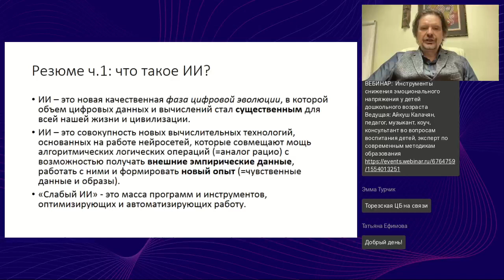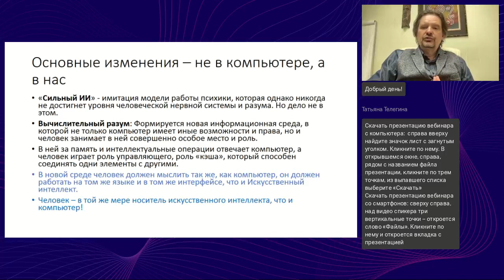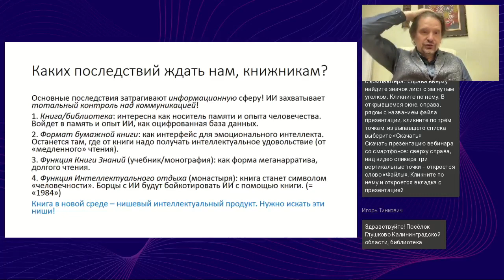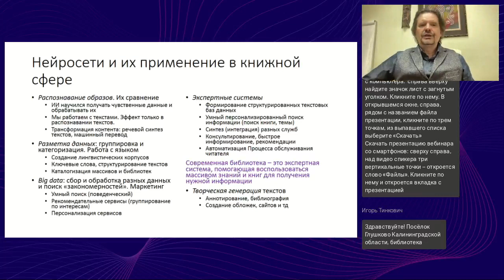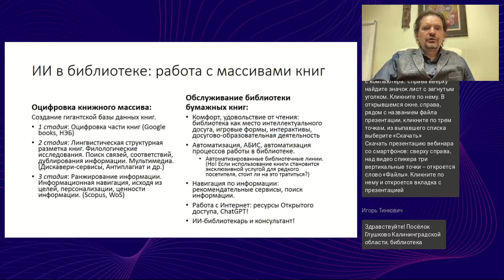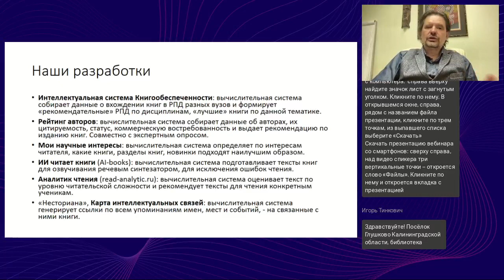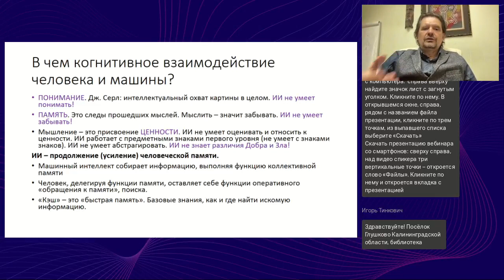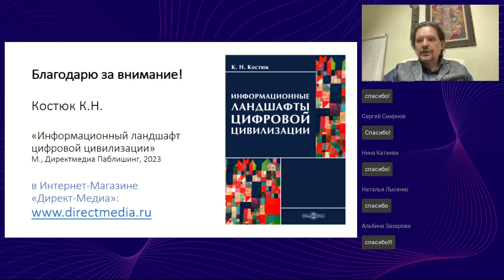Читает ли искусственный интеллект книги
Вебинар
Читает ли искусственный интеллект книги? Вебинар второй.
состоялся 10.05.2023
Ведущий вебинара:

На втором вебинаре, посвященном искусственному интеллекту и книге, мы исследуем, какие информационные, прикладные аспекты работы с книгой могут быть улучшены с помощью ИИ. Интеллектуальный поиск? Рекомендательные сервисы? Превращение текста в гипертекст? Создание индивидуальных образовательных стратегий? Важно не быть чужими на этом празднике жизни. Если книжной отрасли не удастся интегрироваться в работу цифровой отрасли, мы обречены стать информационными аутсайдерами. Но пока еще спор за информацию не окончен!